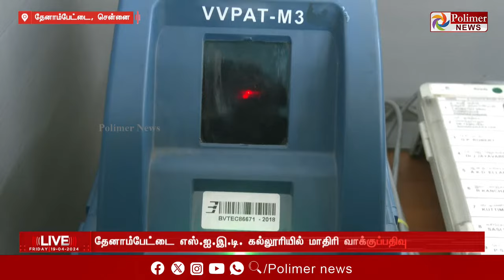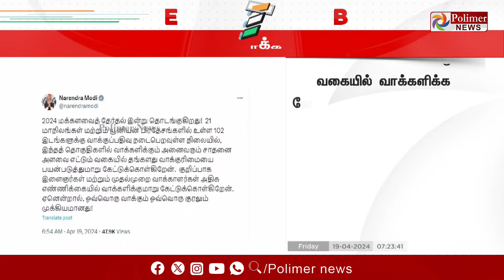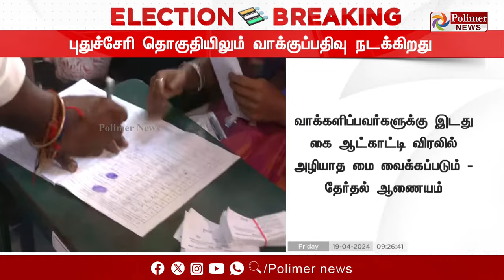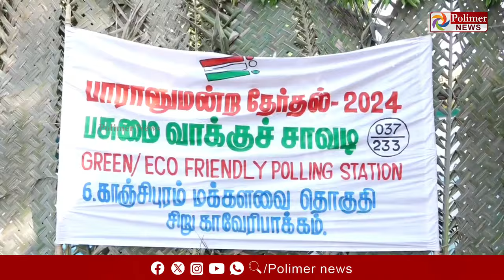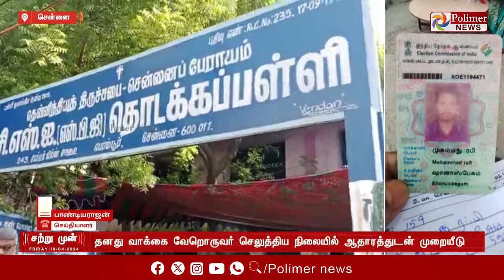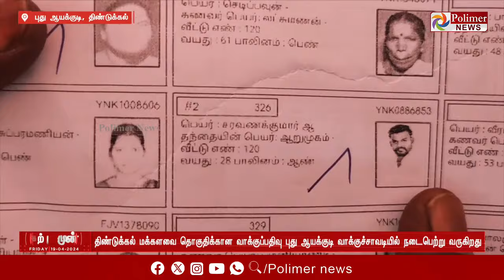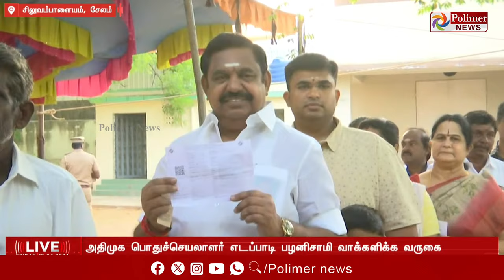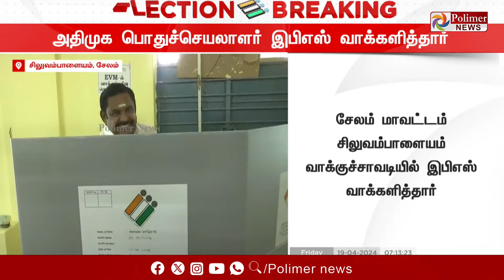முக்கிய தலைவர்கள் , பிரபலங்கள் வாக்களிப்பு - விறு.. விறு.. Parliament Election 2024 | Vote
தொடங்கியது வாக்குப்பதிவு - விறு.. விறு.. வாக்குப்பதிவு Parliament Election 2024 | Vote